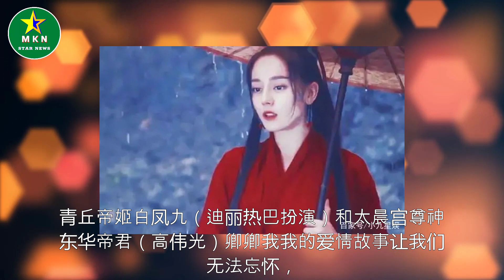迪丽热巴演过的电视剧，4部作品风格切换自如，这部剧荣获金鹰奖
迪丽热巴演过的电视剧，4部作品风格切换自如，这部剧荣获金鹰奖 | MKN Star News.